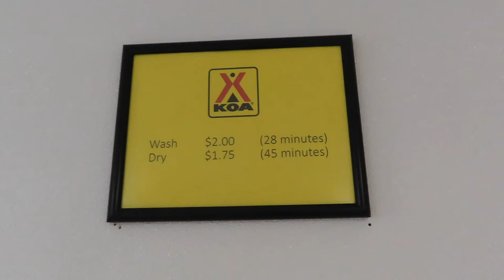Lake Conroe, Texas | 2020 Road Trip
2020 RT - 5 Lake Conroe, Texas

Lake Conroe / Houston North KOA
19785 Highway 105 West